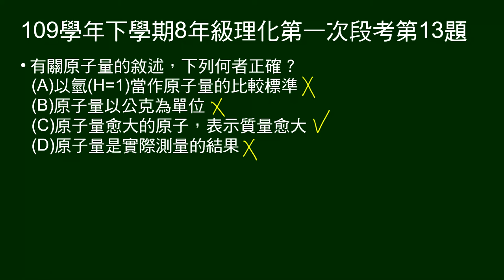109學年下8年級理化一段第13題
問有關原子量的敘述，下列何者正確？